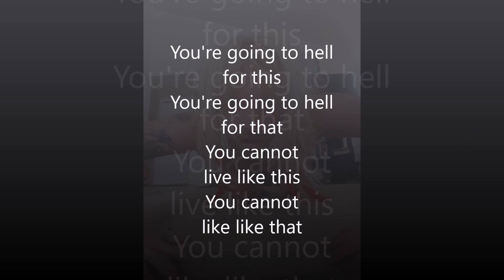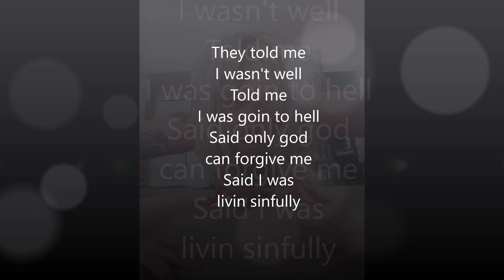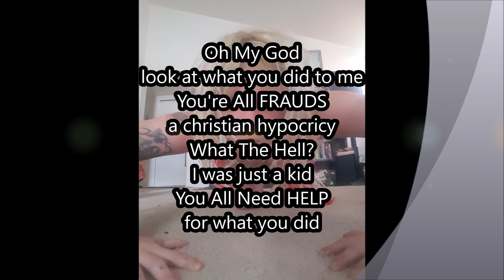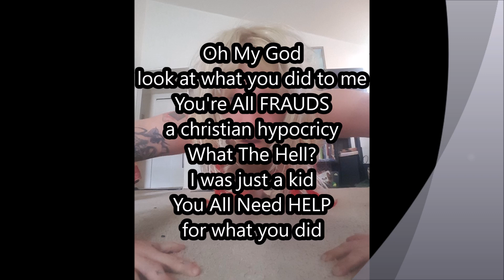Jaydon Taylor - Look At What You Did To Me (2018) LGBTQ music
Keep Up With Jaydon Taylor With The Links Below💞

Facebook Fan Page For His 2019 Gay Movie Debut "Romeo & Romeo"